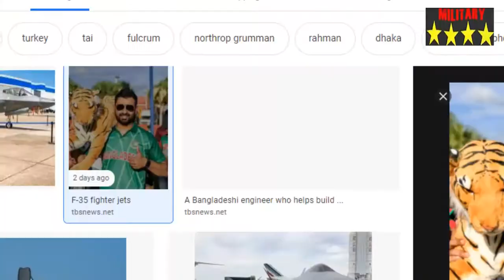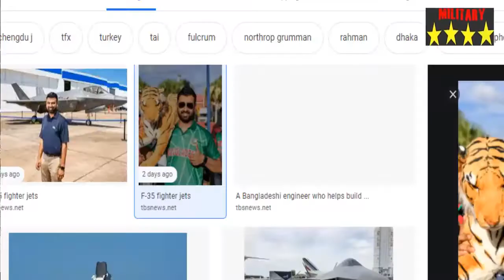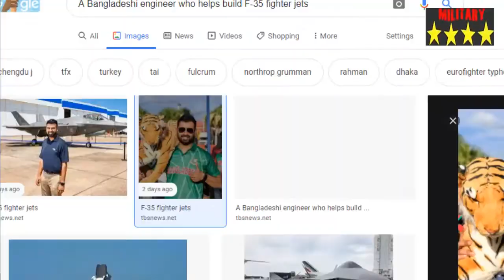A Bangladeshi engineer who helps build F-35 fighter jets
The Lockheed Martin F-35 is the most advanced fighter jet in the world. It is considered the most lethal and survivable fighter aircraft of its kind. How exciting would it be to become a part of the program to build it? Most aerospace enthusiasts would consider it a dream job. And for Asim Rahman, this dream became a reality in early 2019.

Brought up in Dhaka's Dhanmondi and later in Uttara, Asim attended Sunbeams from playgroup to A-Levels. Upon completing his A-Levels in 2010, he moved to Atlanta, Georgia the same year, to pursue a Bachelor's degree. His hard work and perseverance paid off when he was selected at the Georgia Institute of Technology, which is ranked the Number #2 school in the US for aerospace engineering